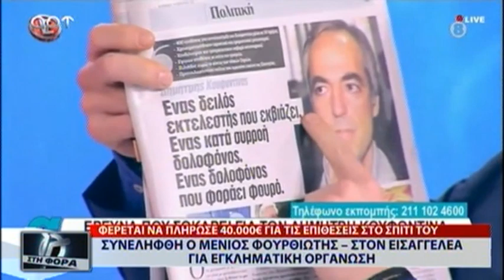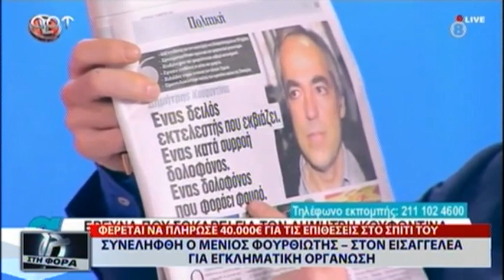40000 ΦΕΡΕΤΑΙ ΝΑ ΠΛΗΡΩΣΕ Ο ΦΟΥΡΘΙΩΤΗΣ ΓΙΑ ΤΙΣ ΕΠΙΘΕΣΕΙΣ ΣΤΟ ΣΠΙΤΙ ΤΟΥ